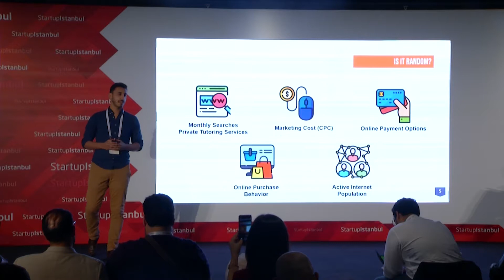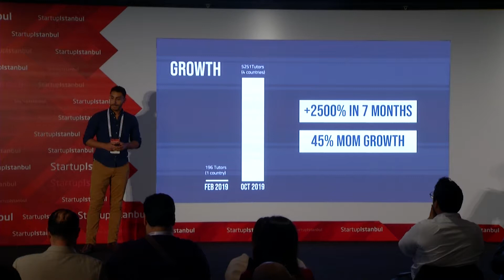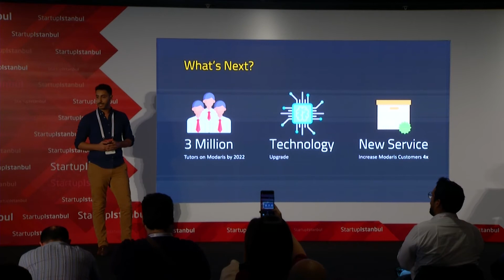Modaris - Startup Istanbul Top 100 Demo Day 2019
Modaris

Modaris is an international EdTech company that connects students to home-tutors.

ABOUT FOUNDER

 Yasmin Kassem has always been passionate about entrepreneurship. He established his first successful startup in 2015 shortly after attaining my BBA degree. He has a keen interest in Digital Marketing its power to transform businesses. He works with Google Ads, SEO and various analytics tools.